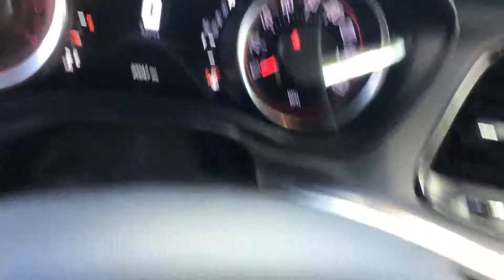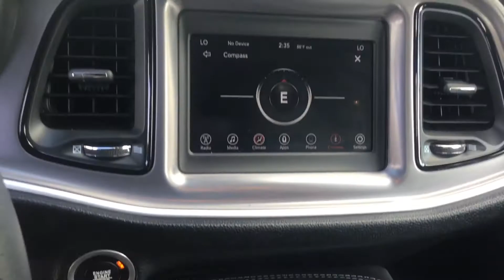7887HOR 2019 DODGE CHALLENGER R/T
7887HOR

BACKUP CAMERA, **PRICE JUST REDUCED!!**, REMOTE START, BLUETOOTH, CLEAN CARFAX, ONE OWNER, **HEMI 5.7L V8** Apple Car Play, IPOD PLUG IN, ALLOY WHEELS, SERVICE RECORDS AVAILABLE, MP3, SATELLITE RADIO, PUSH BUTTON START, REMAINDER OF FACTORY WARRANTY, REAR A/C, Challenger R/T, Destroyer Gray Clearcoat. HEMI 5.7L V8  Multi Displacement VVT Priced below KBB Fair Purchase Price!

FREE CAR WASHES FOR THE LIFE OF THE VEHICLE!

Spitzer Autoworld Homestead
30101 S. Dixie Hwy.